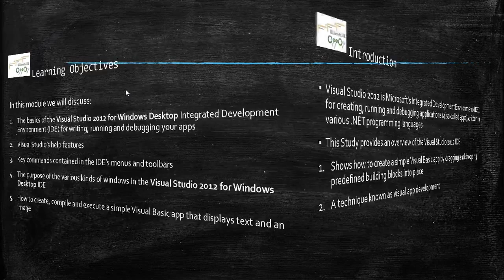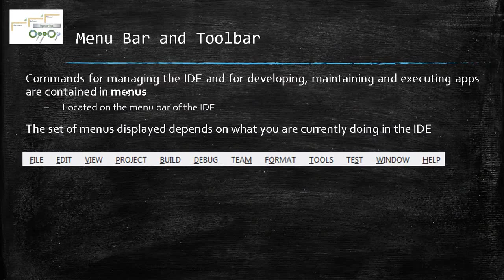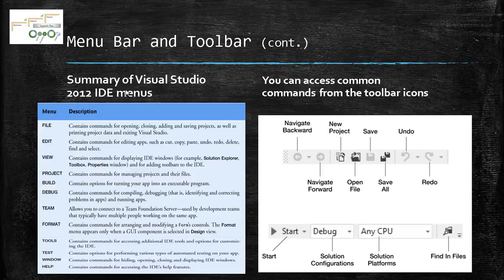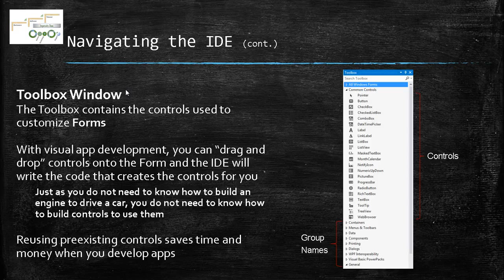Visual Basic for Industrial Applications Tutorial - Basic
Visual Studio 2012 is Microsoft’s Integrated Development Environment (IDE) for creating, running and debugging applications (also called apps) written in various .NET programming languages
This Study provides an overview of the Visual Studio 2012 IDE
Shows how to create a simple Visual Basic app by dragging and dropping predefined building blocks into place
A technique known as visual app development